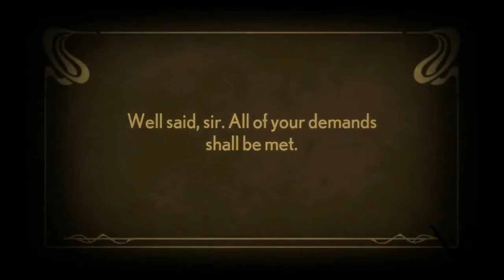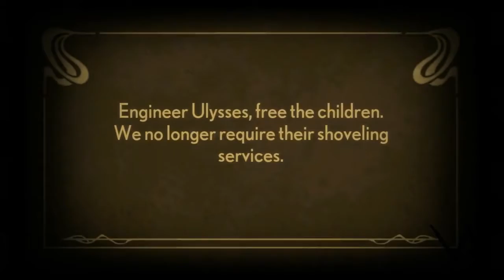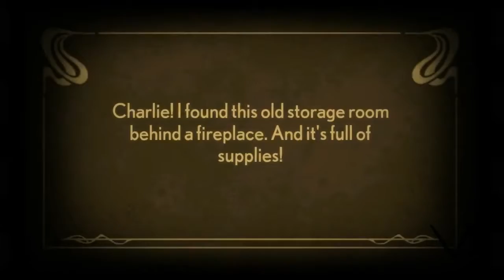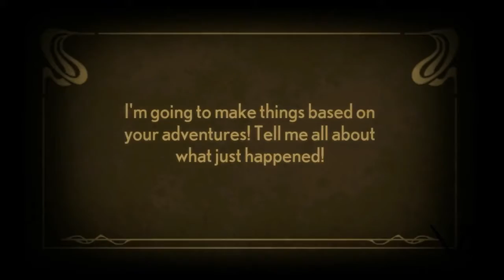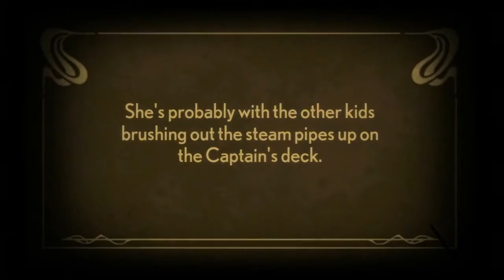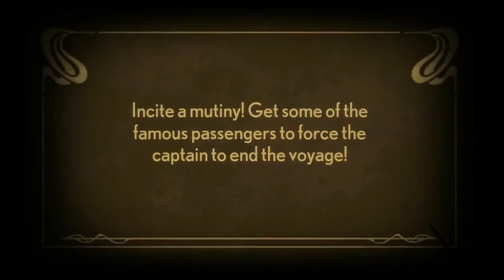Stacking with Bit Logic | Episode 3 - The Gilded Steamship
Bit-Logic continues his epic journey in the world of stacking!